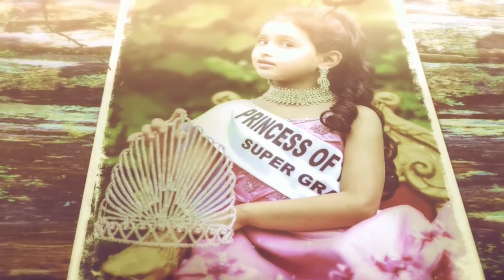LITTLE MISS GALAXY-2016 NIRAJ VED NEEVEN/INDIA/-PRESIDENT ASHOT KHACHATRYAN